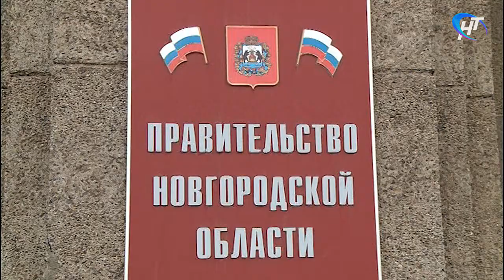Андрей Никитин пообщался с главными врачами новгородских больниц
Глава региона Андрей Никитин сегодня в режиме видеоконференции пообщался с главными врачами всех новгородских больниц. Тема та же – сдерживание распространения коронавируса и меры, которые для этого принимаются.